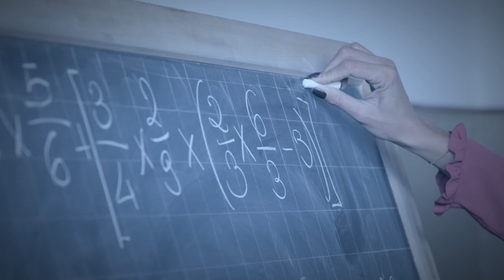FORNO DAMIANI. Le CROCCANTELLE che tu ami.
Spot Mediaset 30 sec.